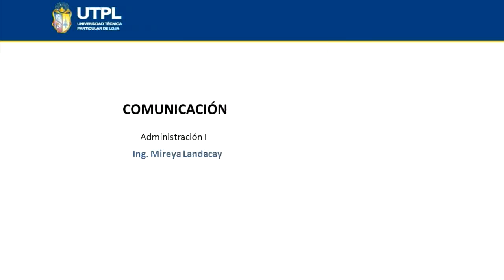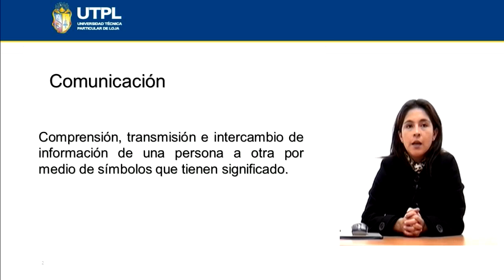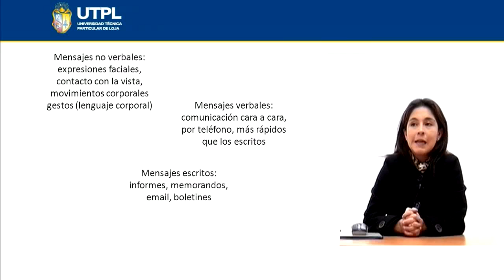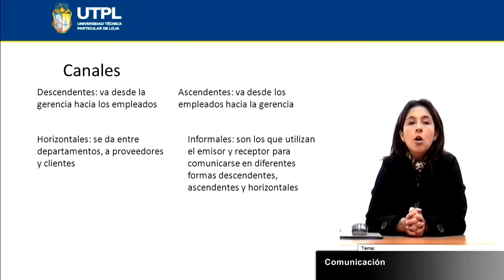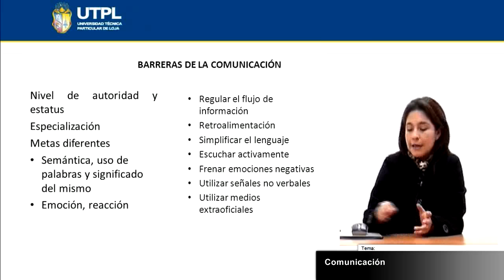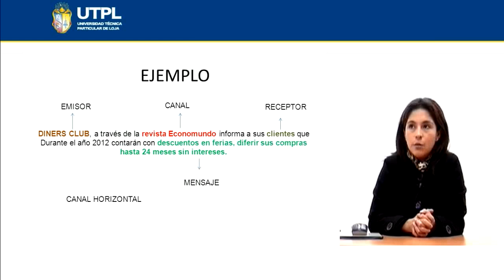UTPL COMUNICACIÓN [(ÁREA ADMINISTRATIVA)(ADMINISTRACIÓN I)]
Área Administrativa
Administración I
Tema: Comunicación
Ponente: Ing. Mireya Landacay